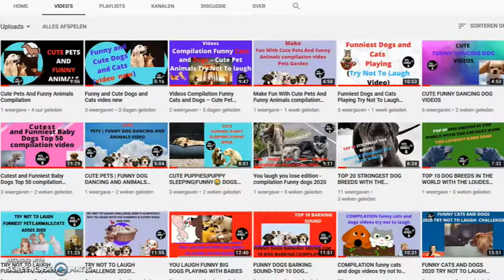Compilation Pets Garden –( Cute Pets and Funny animals)